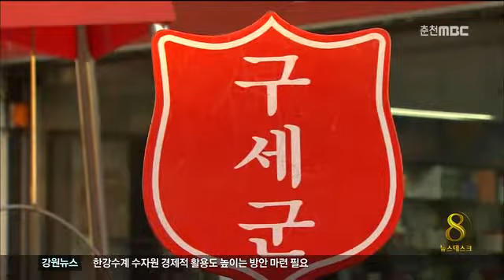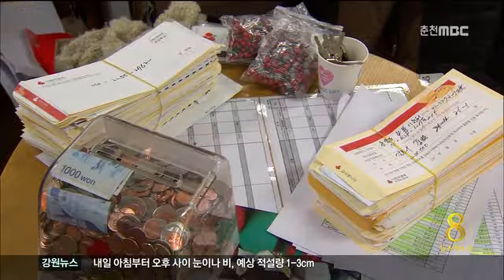춘천MBC뉴스 미지근한 사랑의 온정(R)